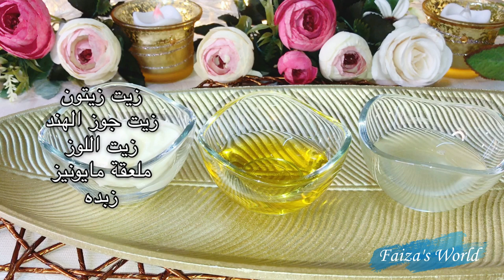Subag cilaaj ah timaha jilcinaayo dheerenayo qallelka ka qaadayo